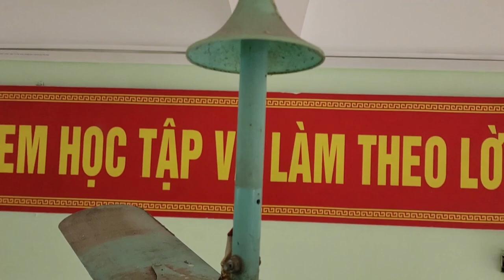Tại Sao Bạn Cần Thường Xuyên Kiểm Tra Định Kỳ Quạt Trần?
Bạn đang sử dụng quạt trần trong nhà? Vui lòng không bỏ lỡ video này! Chúng tôi sẽ tìm hiểu tại sao công việc kiểm tra định kỳ cho quạt trần rất quan trọng, từ công việc bảo trì hiệu suất để đảm bảo an toàn. Khám phá cùng chúng tôi ngay lập tức
NOTE: COPYRIGHT BY DUNG DEN LED
CHÚ Ý: BẢN QUYỀN VIDEO THUỘC VỀ  DŨNG ĐÈN LED